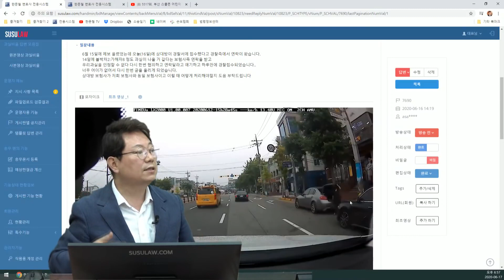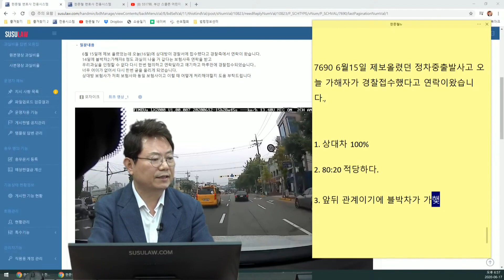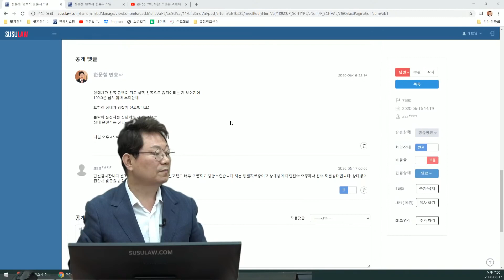5554회. “벌점과 범칙금 주세요!” 피해자는 가만히 있는데 가해자가 경찰에 신고를?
(b7690, 블박차는 3차로로 가는데 4차로에 정차중이던 차가 깜빡이 켜며 3차로로 나오다 사고. 블박차가 100:0 주장하자 상대가 경찰에 접수.

[투표]
1. 상대차 100% (68%)

2. 80:20 적당하다. (30%)

3. 앞뒤 관계이기에 블박차가 가해차량이다. (2%)

상대차가 깜빡이를 켰고 브레이크 등도 켜져 있었는데 미리 빵했더라면 하는 아쉬움에 80:20 정도가 적당해 보임. 그런데 상대가 경찰에 접수. 다친 사람 있으면 상대가 벌점 먹음. 블박차 운전자는 통원치료 받고 있음.